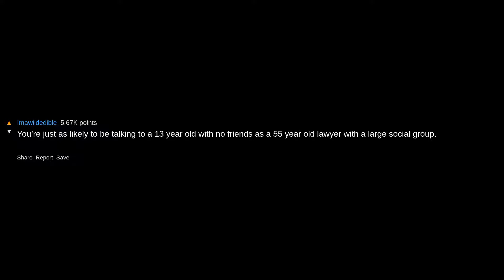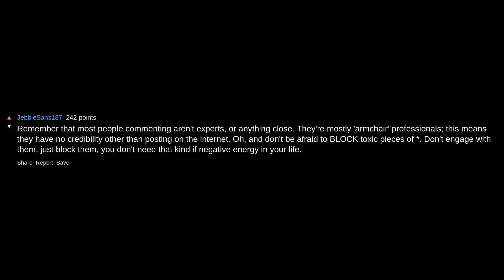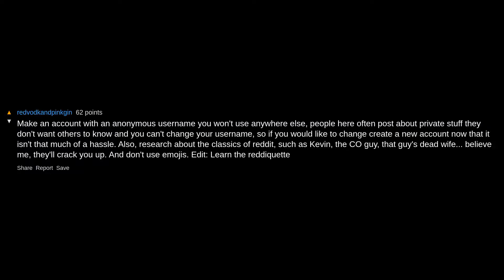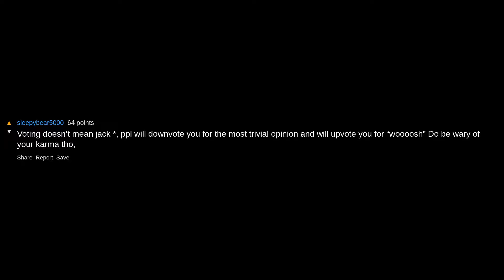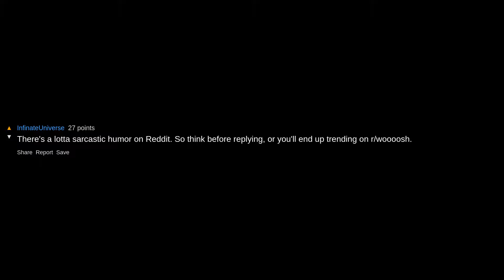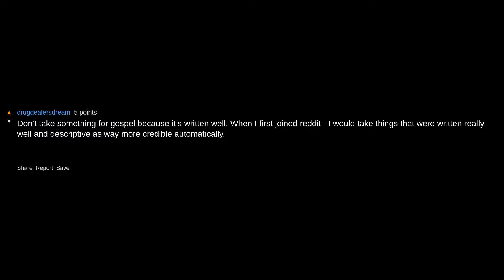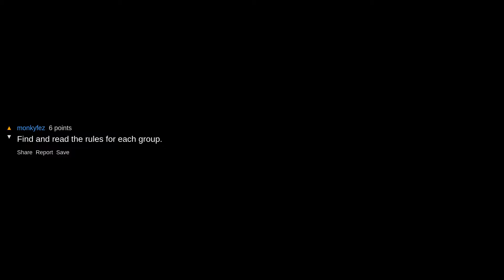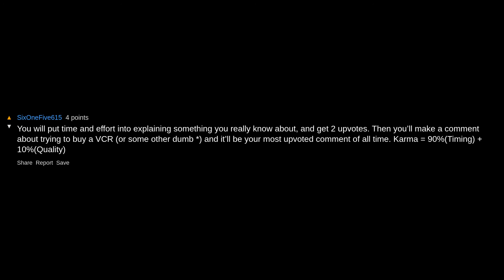What Advice Would Y'all Give To A New Reddit User? ~ /r/AskReddit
Track Name: "Doing Just Fine"